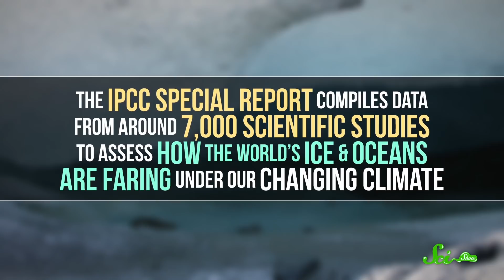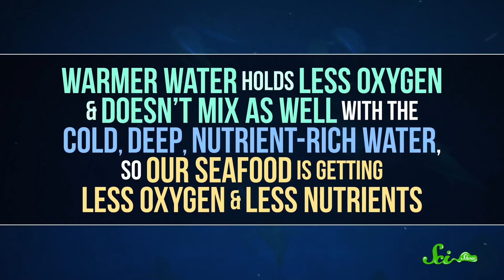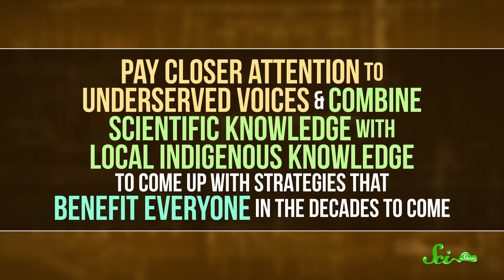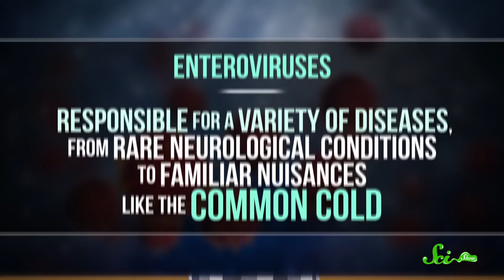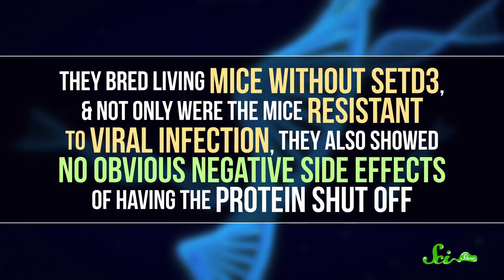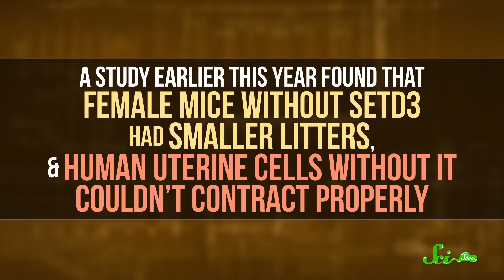Our Oceans Aren’t Doomed… Yet? | SciShow News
The IPCC has released a special report assessing how the world’s ice and oceans are faring under our changing climate, and scientists may be one step closer to a cure for the common cold!